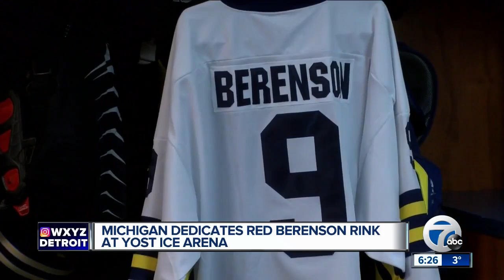Michigan dedicates Red Berenson Rink at Yost Ice Arena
Michigan formally dedicated Red Berenson Rink at Yost Ice Arena on Friday night prior to the Wolverines' game against Notre Dame.